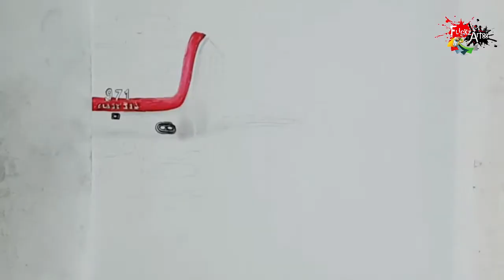How to Draw a Train ( Class S14 ) - Denuwara Manike - Sri Lanka Railway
Denuwara Menike is an intercity express train which runs between Colombo Fort Station and Badulla Station. The train number 1001 runs between Colombo and Badulla and the train number 1002 runs between Badulla and Colombo.

Class S14 DEMU manufactured in China by CRRC Sifang Class S14 DEMU fleet is the latest S Class addition to the Sri Lanka Railways.

Much more of my work can be seen on

Materials: 25 colour Pentium pastel box , Colour pencils ,pens  and Drawing paper.